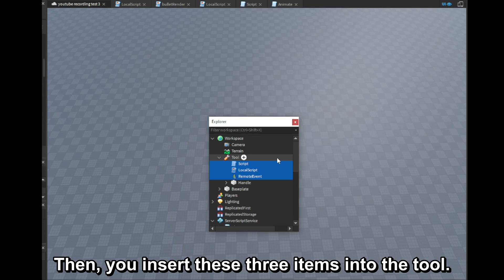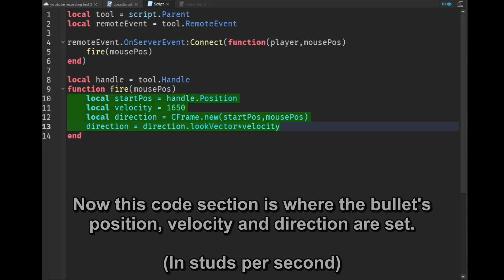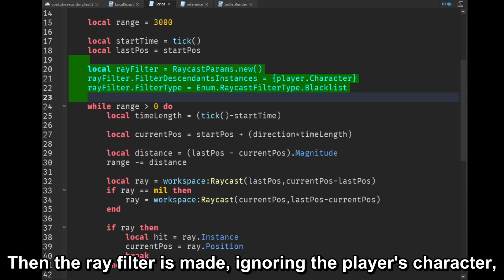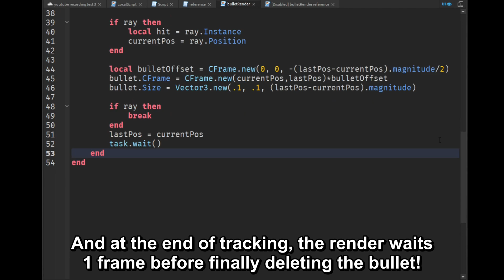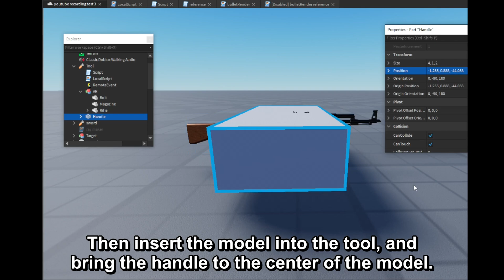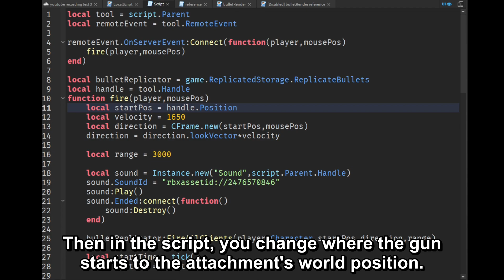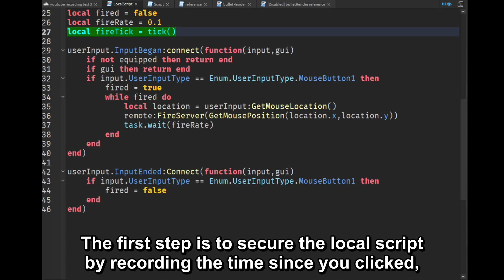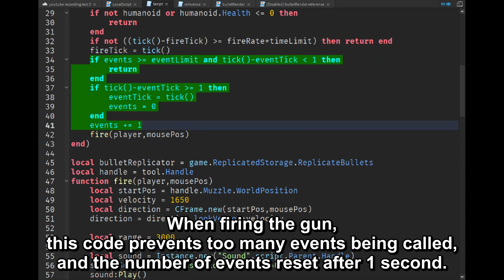How to Code a gun in Roblox Studio! (5th remake)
In this tutorial, you learn to code a gun in Roblox Studio, to a quality like the best games!
Starting from scratch, all the way to the model plus some extra features.
When reading the code, the code is highlighted so you can easily keep track and finish it within a few hours!

Timestamps:
Part 1 0:00
Part 2 6:03